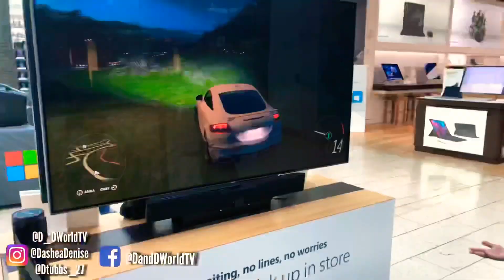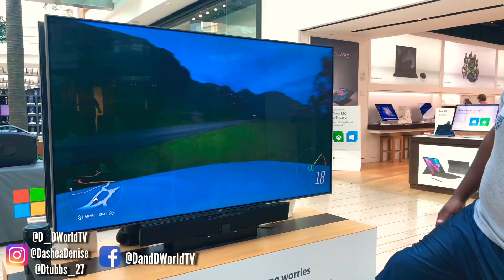WHY WE STARTED A YOUTUBE CHANNEL (PART 2)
We will be posting new videos weekly every Wednesday and Saturday at 9:30am CST.